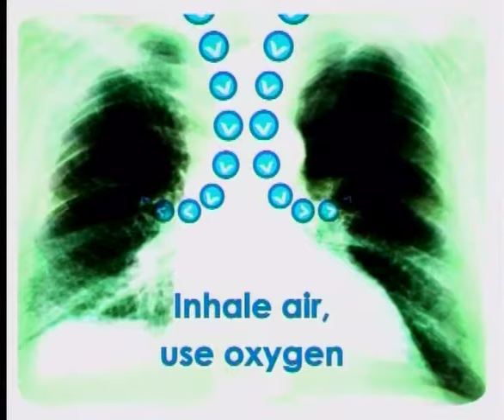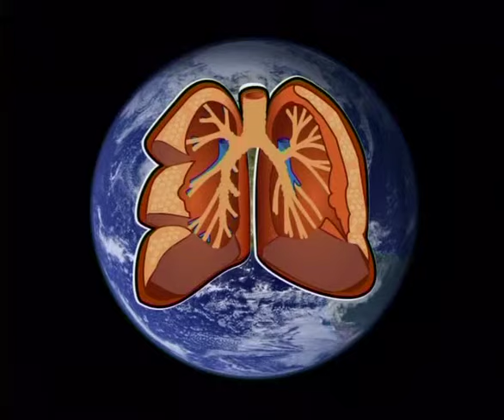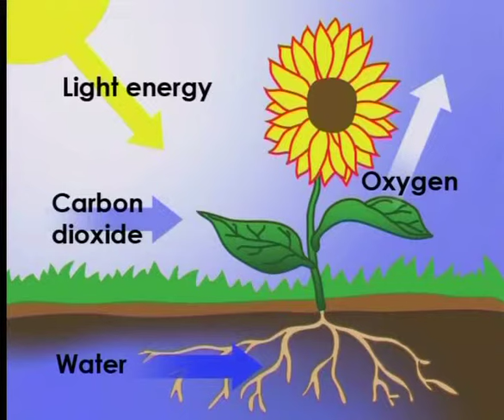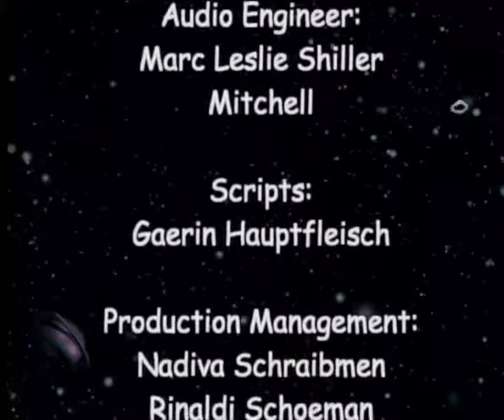The Atmosphere (English)